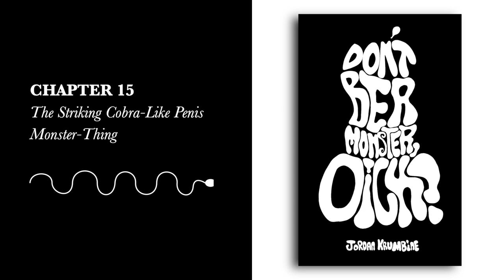The Striking Cobra-Like Monster-Thing [Full Audiobook 🔉 Chapter 15/41]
Chapter 15. Outside Terry's Hole, the rowdy red hats attempt to throw a very violent after-party. Richard and the monster member have different ideas. Chuck's inherent sense of pacificism is challenged.

Look, it's a story about a guy whose penis falls off, turns into a monster, and then terrorizes the city. There's a military defense contractor, so there's a lot of toxic phallic imagery. Speaking of phallic, there's also a wannabe governor campaigning on state's rights to WMDs. Also, the eponymous monster dick may or may not jump across multiple bodies, regardless of gender.

A dude plays the flute. Another dude beatboxes. There's a restaurant called "Nips & Sips." Toxic masculinity meets the symbiotic power of creative expression ... but with lots of dick.

Critically, this is a story that will never be made into a feature film because there isn't a single studio or platform with the courage to go all in on all dick. I could tell you more, but let's be honest—you already know if you're going to read this one or not. Merry Penis, every one!

This audiobook is totally free -- if you enjoyed it, please consider leaving a review on Goodreads!

Great for youtubepremium background play!